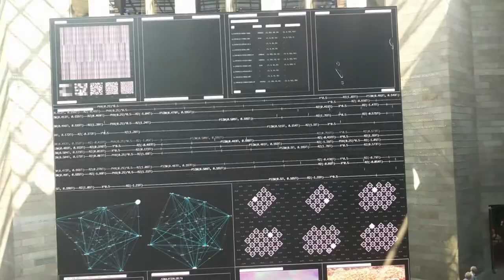National Gallery of Victoria (International) - massive video art display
I took this today at the National Gallery of Victoria (International).  I purposely went in to see this huge video 'screen' ; actually lots of panels seamlessly linked together.

It went into what I call jokingly 'terminal' mode (or text mode). It could be an in-joke, but this mode looked like it was the algorithm/code and generational values etc for the next rendered display; the 'milk'.  I must read up!   Quick edit on the PC to cut it down to 1 minute. March 19th 2021